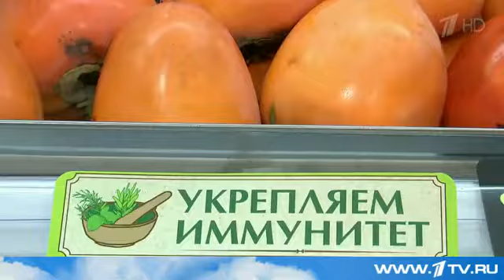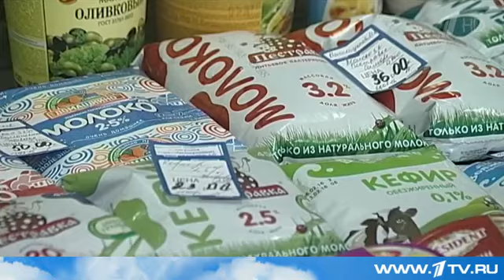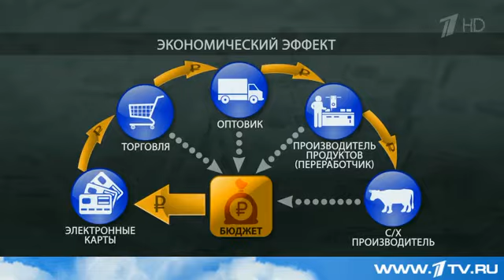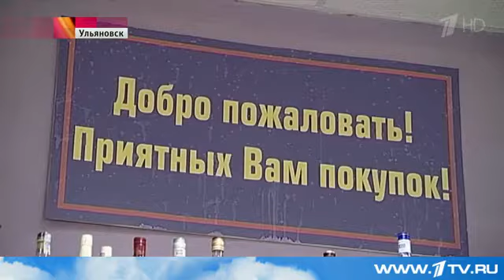Продуктовая карта для бедных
Улучшить свой рацион за счёт государства в скором времени смогут малообеспеченные россияне. Новый проект Минпромторга позволит тем, кому сейчас не по карману некоторые продукты, приобретать их при помощи специальных электронных сертификатов. Работать всё будет очень просто. На карточки будут начисляться средства, они и будут использованы при покупке продовольствия. Правда, есть два основных условия.

Вкусно. Полезно. Правда, не всем по карману. Отделы со свежими фермерскими продуктами радуют ассортиментом, но не количеством покупателей. В Минпромторге обещают: уже через год ситуация начнет меняться. За полезные продукты в рационе малообеспеченных россиян заплатит государство.

"Средства зачисляются на специальную карту. Этими средствами, можно будет оплатить те, продукты, которые допущены к участию в программе. Российские, с достаточно коротким сроком годности, свежие", - говорит заместитель министра промышленности и торговли Виктор Евтухов.

Продуктовые карточки, в Министерстве их называют сертификатами, дабы избежать печальных ассоциаций с 90-ми. Проект Минпромторга уже направлен в правительство. По задумке он должен помочь не только малообеспеченным покупателям, но и тем, кто по другую сторону прилавка. Продуктовая пластиковая карта-  этакий невидимый мост между фермером, который и рад бы производить больше свежего молока, например, да спроса нет. И тем покупателем, для которого это молоко - дорогое удовольствие.

Фермер Тимур Куропаткин из Костромской области рассказывает о своем хозяйстве. 500 тонн в год - это одна только капуста. А еще морковь, кабачки, лук. Овощи, конечно, разлетаются по розничным сетям, но не в тех объемах, в каких хотелось бы.

"Не хватает площадок. Есть площадки на центральном, мы выходили, торговали. Больше платим продавцу, чем зарабатываем. Нет спроса. Мало идет человек на рынок", - говорит глава крестьянско-фермерского хозяйства Тимур Куропаткин.

"Прибавка на правильное питание" может составить несколько тысяч рублей в месяц. Зоя Елина, многодетная мать из Ульяновска, признается: даже одна такая карточка на семью - подспорье.

"Детки, конечно, много хотят фруктов и овощей. Объясняю, что не всегда возможно, цены выросли, ждем зарплаты, пособие, а так бы карточка нам, конечно, не помешала", - говорит Зоя Елина.